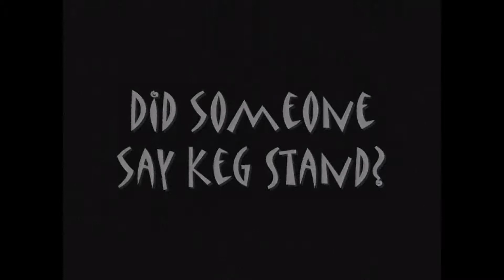Funniest New Years Eve Party Ever!!! 2009-2010 (PART 1)